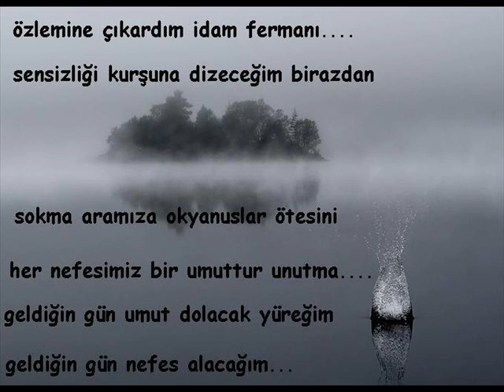DJ Qarizma Ayrılık korkusu